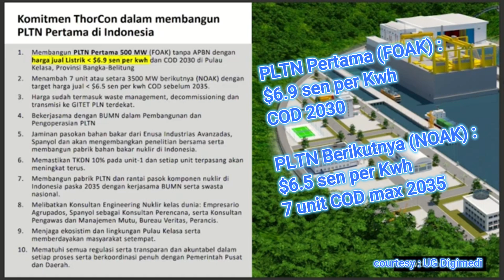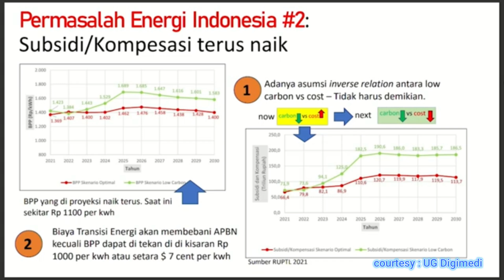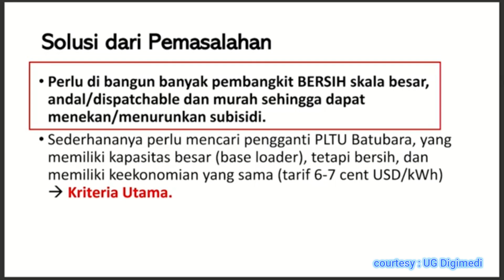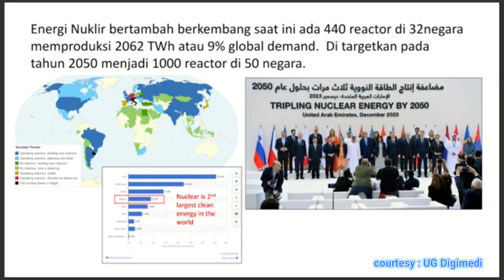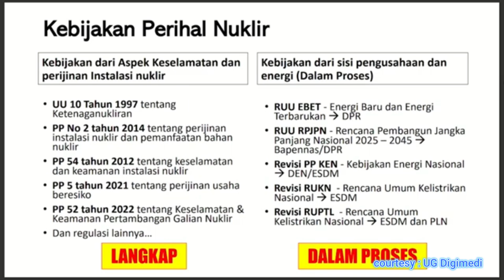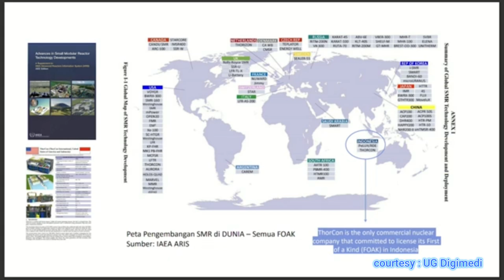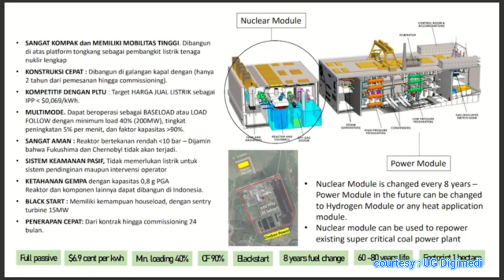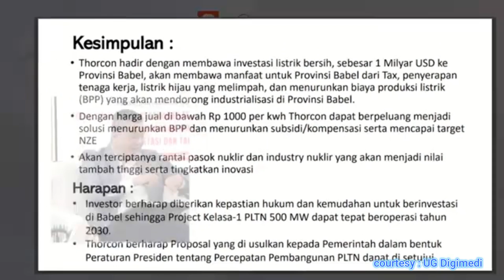ThorCon Solusi Praktis Transisi Energi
Presentasi Saya pada Seminar Nasional PII Mesin di Universitas Gunadarma